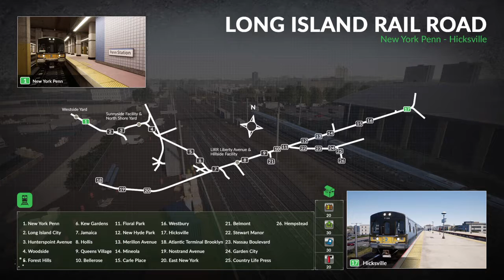Train Sim World_20190910210502